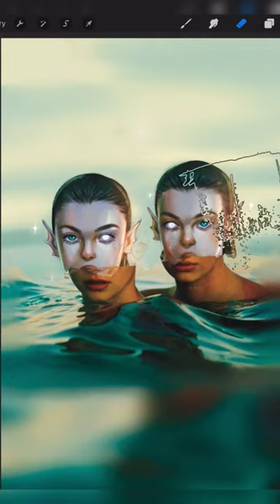Which mermaid is YOUR favorite?🧜🏼‍♀️